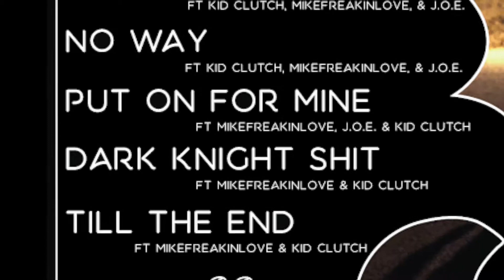Surff - Dark Knight $hit- Ft. Kid Clutch & MikeFreakinLove (Prod.Aamon)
(G$D) Dark Knight $hit Ft. Kid Clutch & MikeFreakinLove (Prod.Aamon)

Follow us @Surffsquad. Via Instagram, Twitter and FaceBook.